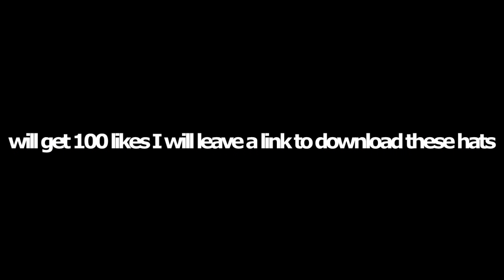My Crazy Custom Hats | Duck Game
Will get 100 likes I will leave a link to download these hats/
3.Also an interesting video and the same video as this will